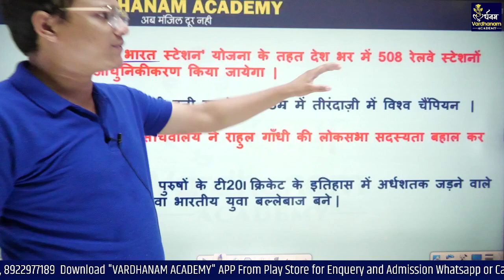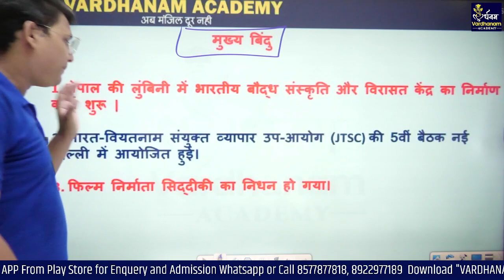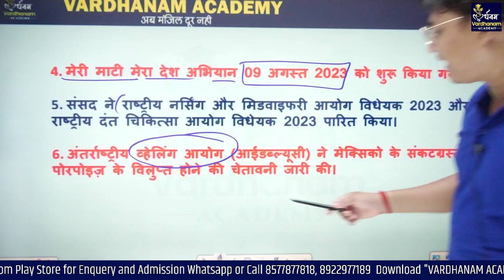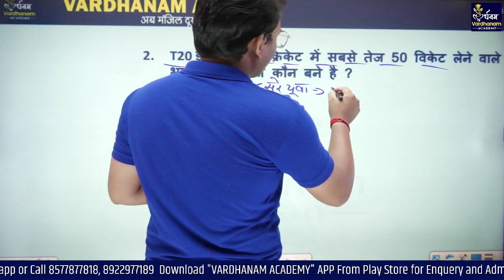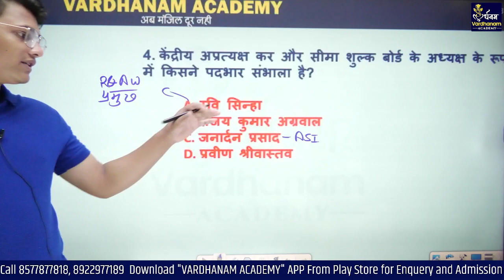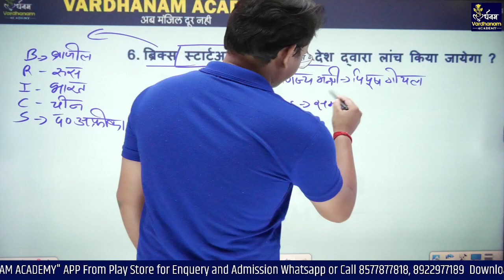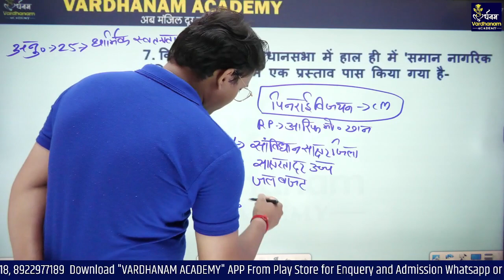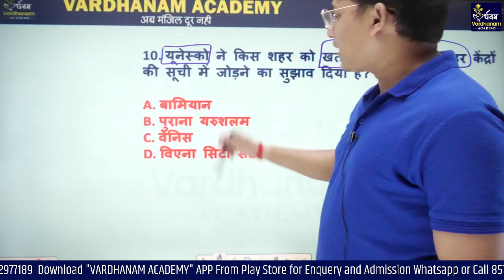Current Affairs questions | Daily Current Affairs | Current Affairs today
Current Affairs questions | Daily Current Affairs | Current Affairs | Current Affairs today  | 11 AUGUST 2023 current affairs BY UTK SIR

Welcome to Vardhanam Academy All One day Exams Preparation Channel. Prepare for One day Exams : UPP, UPSSSC, SSC, BANK, PET, SSC GD, Delhi Police, Railway, Bihar Police, TET, CTET, TGT, PGT, KVS & Other Exams.

@ OUR PROGRAMS @
☆    Live Class
☆    Expert Faculties
☆    Marathon (मैराथन) Classes
☆   Test Series
☆   PDF Notes